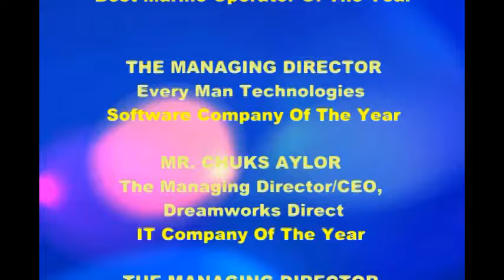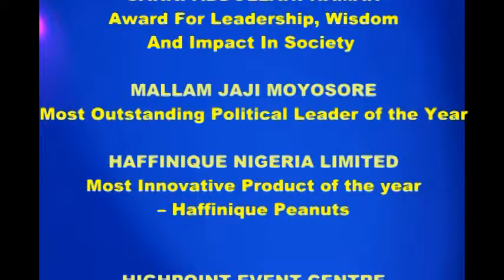LAGOS IKEJA CITY AWARD 2024 Sight & Sound: Moment when Rt Hon Faleke, others received their awards